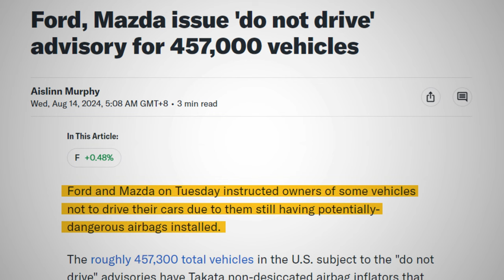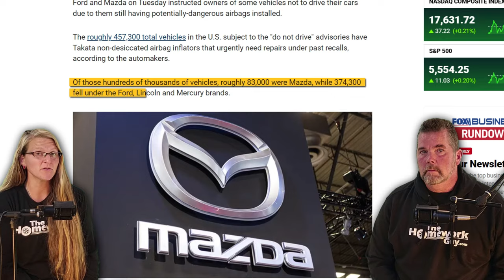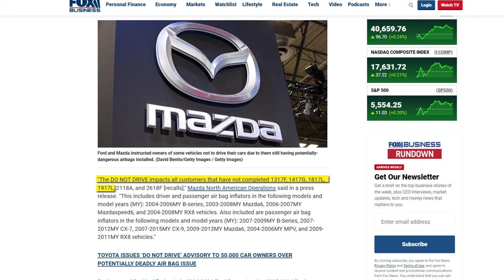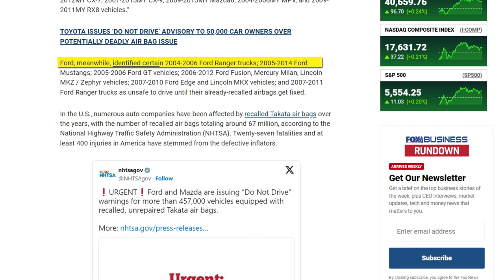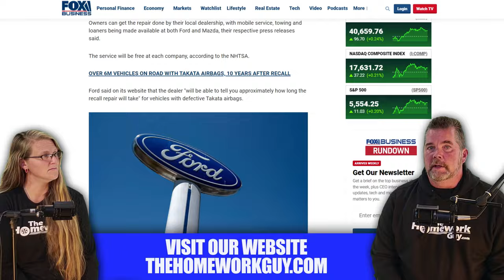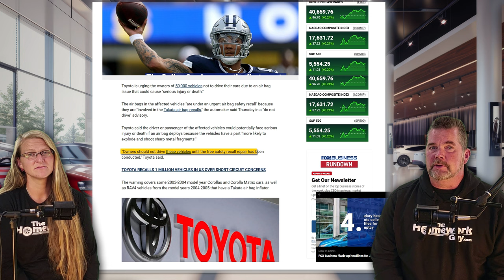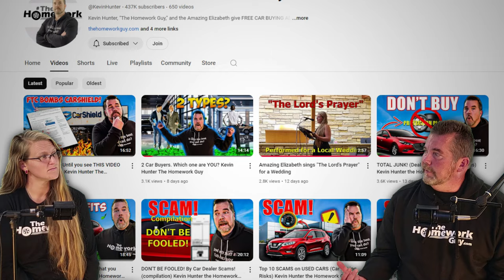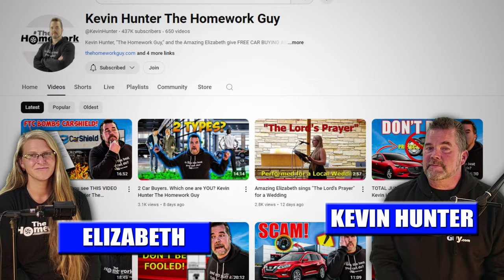DO NOT DRIVE These Cars in 2024 until you see this - Kevin Hunter the Homework Guy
Ford, Mazda, Toyota have all issued Do Not Drive Warnings on 500,000 vehicles. Find out why and if you have one of the affected vehicles. Thinking about buying a new car, like a new Ford car, a new Mazda car, or a new Toyota? This recall affects used cars and new cars with Takata AirBags.

THE BEST CAR BUYING ADVICE YOU CAN FIND is published by The Homework Guy Team (THG)! We’re the team of Auto Experts, Finance Gurus, and Car Pricing Strategists that well over 45 Million Car Buyers have come to know and trust.

"The DO NOT DRIVE impacts all customers that have not completed the following recalls:1317F, 1417G, 1817L, 1917L, 2118A, and 2618F," Mazda North American Operations said. "This includes driver and passenger air bag inflators in the following MY models and model years: 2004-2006 B-series, 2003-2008 Mazda6, 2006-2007 Mazdaspeed6, and 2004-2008 RX8 vehicles. Also included are passenger air bag inflators in the following models and MY model years: 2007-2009 B-Series, 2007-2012 CX-7, 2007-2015 CX-9, 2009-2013 Mazda6, 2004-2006 MPV, and 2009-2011 RX8 vehicles."

Ford, meanwhile, identified certain 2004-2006 Ford Ranger trucks; 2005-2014 Ford Mustangs; 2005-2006 Ford GT vehicles; 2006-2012 Ford Fusion, Mercury Milan, Lincoln MKZ / Zephyr vehicles; 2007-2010 Ford Edge and Lincoln MKX vehicles; and 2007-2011 Ford Ranger trucks as unsafe to drive until their already-recalled airbags get fixed.
In the U.S., numerous auto companies have been affected by recalled Takata air bags over the years, with the number of recalled air bags totaling around 67 million, according to the National Highway Traffic Safety Administration NHTSA). Twenty-seven fatalities and at least 400 injuries in America have stemmed from the defective inflators.

The NHTSA noted "some" of the Ford and Mazda vehicles under Tuesday’s "do not drive" advisories "are now more than 20 years old, which increases the risk of an air bag rupturing in a crash," adding, "If an explosion occurs, it can severely injure or kill vehicle occupants."

Ford and Mazda both said they have the parts "are available now" to do the necessary repairs on the affected vehicles. Owners can get the repair done by their local dealership, with mobile service, towing and loaners being made available at both Ford and Mazda, their respective press releases said.

The service will be free at each company, according to the NHTSA. Ford said on its website that the dealer "will be able to tell you approximately how long the recall repair will take" for vehicles with defective Takata airbags. Mazda pegged its installation of a new airbag inflator at roughly an hour. Both of the automakers are reaching out to customers who have the affected vehicles through multiple methods.

As mentioned, also issuing a warning is Toyota. Toyota has issued a 'do not drive' advisory to 50,000 car owners over a potentially deadly airbag issue. Toyota said it would fix the affected Corolla, Corolla Matrix and RAV4 vehicles at no charge.
Toyota is urging the owners of 50,000 vehicles not to drive their cars due to an air bag issue that could cause "serious injury or death."

The air bags in the affected vehicles "are under an urgent air bag safety recall" because they are "involved in the Takata air bag recalls," the automaker said Thursday in a "do not drive" advisory.